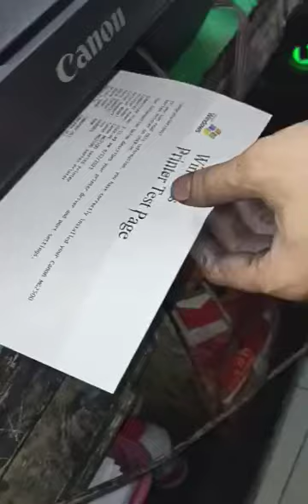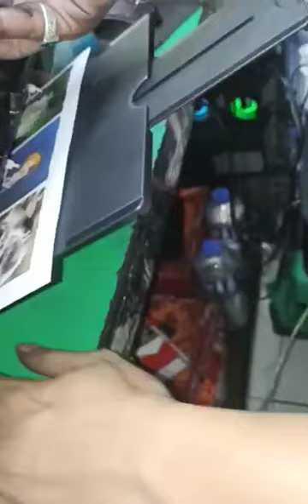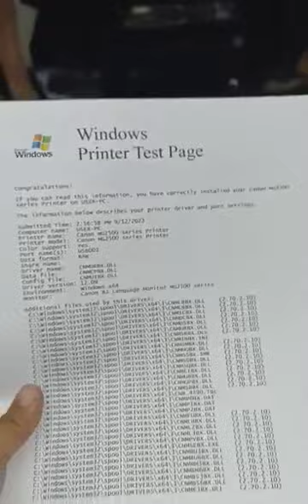paano ingatan ang convertible continous ink n printer